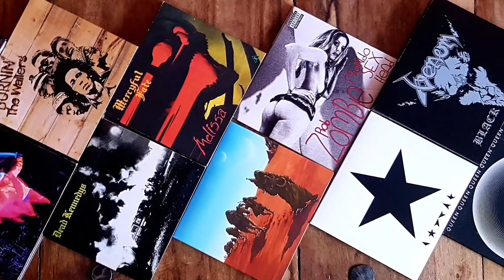Queens Of The Stone Age : Feet Don’t Fail Me - The Way You Used To Do // Vinyl Review : Black Sheep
From the Album “VILLAINS”. Track List Is in the titel.
Great QOTSA “LITE” Album! Enjoy & Cheers!!